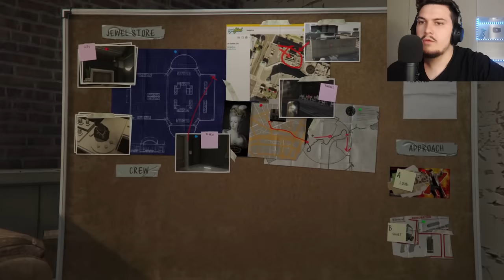Qka po Ban VAJZA JEME me MAFIOZA | GTA 5 - Pjesa 3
Qka po Ban VAJZA JEME me MAFIOZA | GTA 5